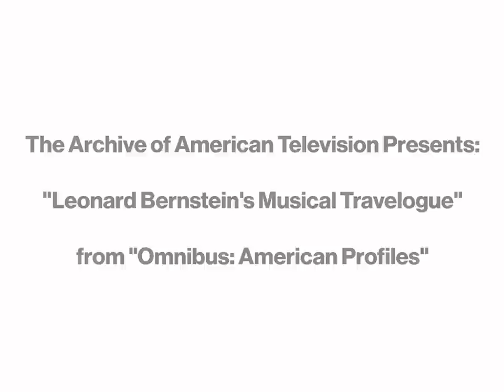Leonard Bernstein's Musical Travelogue / Omnibus: American Profiles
Leonard Bernstein and his wife Felicia travel to Israel the day after "West Side Story" opens on Broadway, and Bernstein conducts the Israel Philharmonic in a concert for the opening concert of the Fredric R. Mann Auditorium in Tel Aviv. Bernstein maintained a life-long relationship with the IPO, starting in 1947 when he first conducted the orchestra (then the Palestine Philharmonic). In 1988, the IPO named Bernstein "Laureate Conductor."

Leonard Bernstein, narrator/conductor
Felicia Bernstein, narrator
Israel Philharmonic Orchestra

Alistair Cooke, host
Richard Leacock, director
Ralph Rosenblum, editor
Produced by Robert Saudek Associates

Originally Broadcast on the NBC Television Network, 1 December 1957.

Licensed by Broad Reach Enterprises, Inc.